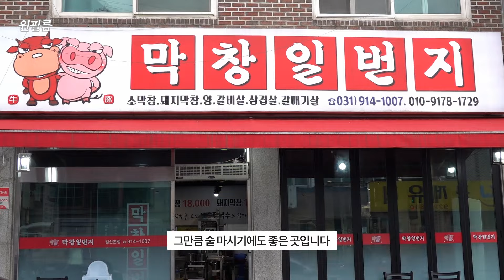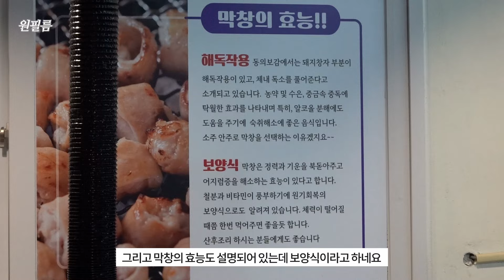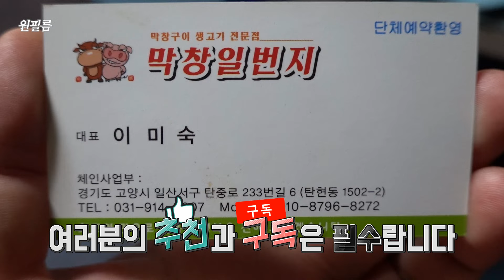잡내없이 식감 좋은 막창 맛집, 일산 막창일번지 Makchang Restaurant, Korean Restaurant 일산맛집, 탄현맛집, 소막창맛집, 돼지막창맛집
업체명: 막창일번지 일산본점
영업시간: 평일 16:00~02:00 / 주말 14:00~01:00
주차: 알아서
주소: 경기 고양시 일산서구 탄중로233번길 8 1층